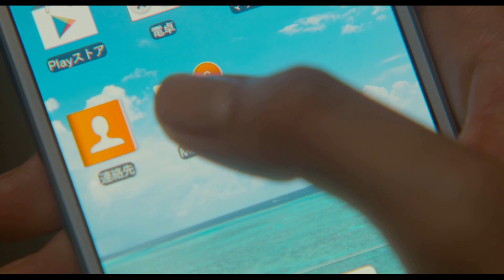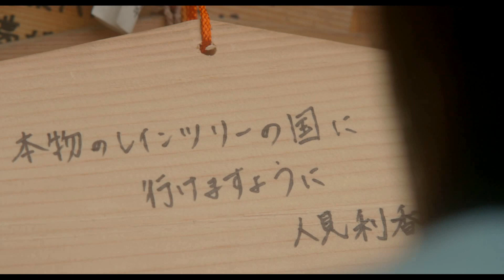니시우치 마리야 레인트리의 나라 2015, 키스를 부르는 얼굴, Mariya Nishiuchi - Mou Ichido (もう一度)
니시우치 마리야, 타마모리 유타 주연
레인트리의나라 2015
The Land of Rain Trees, レインツリーの国, 2015
청각장애로 트라우마를 겪고있는 주인공
우연히 서점에서 만난 타마모리 유타와
만남을 가지게 되고 사랑이란 감정을 느끼게된다.
청각장애의 그녀가 머리를 짧게자르며
마음을 열기까지.
주제가   Kis-My-Ft2 - 最後もやっぱり君로
가수이가도 한 니시우치 마리야
첫번째 앨범 수록곡  Mou Ichido로 대체